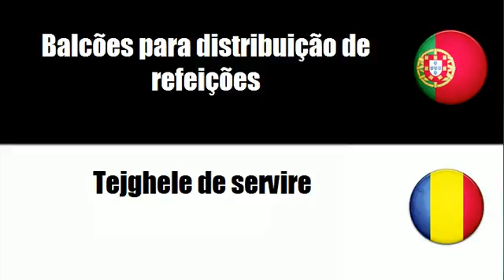Português+Romeno = Mobiliário para estabelecimentos comerciais